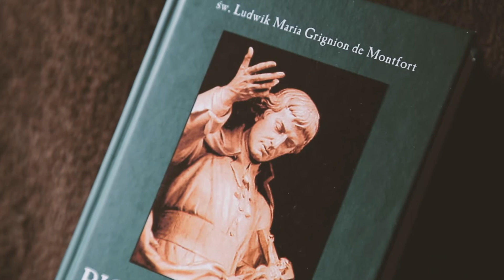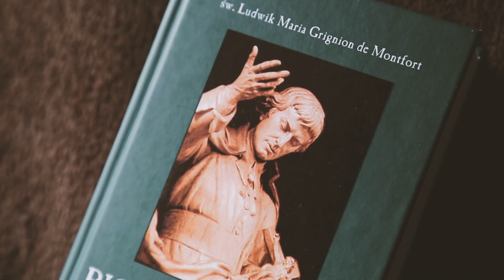Miłość Mądrości Przedwiecznej - Rozdział 16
św. Ludwik Maria Grignion de Montfort - "Miłość Mądrości Przedwiecznej", rozdział 16

Czyta: Ludwika
Obraz i postprodukcja: Adrian Olszak

Wykorzystano fragment utworu Zbigniewa Preisnera "Początek: Miłość"